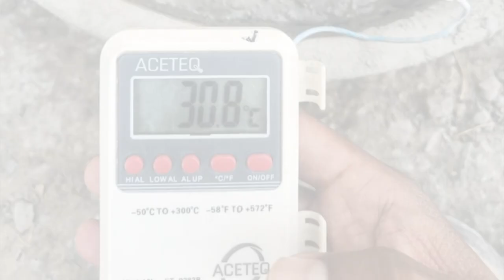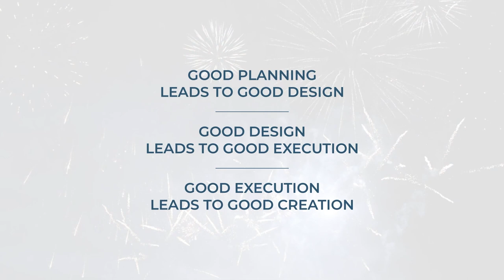REVA’s foundation raft that holds a name for “Largest Concrete Raft Foundation in Gujarat”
Take a glance at REVA’s foundation raft that holds a name for “Largest Concrete Raft Foundation in Gujarat”.
It is a marvel that is being constructed by Kaavyaratna Group.
Book your space in REVA today - The tallest tower of GIFT City!